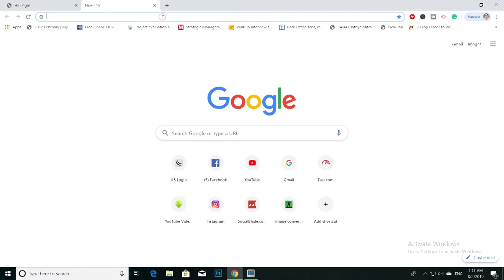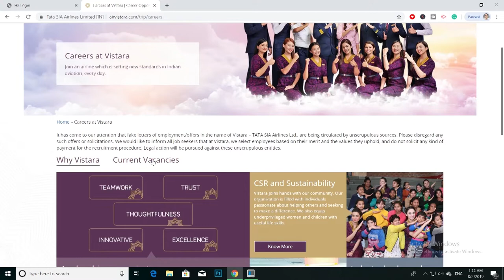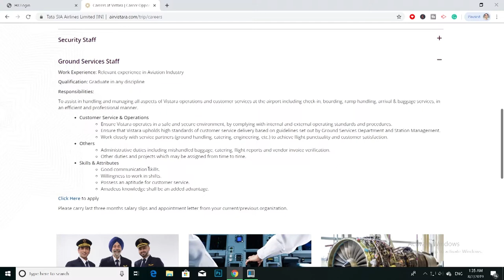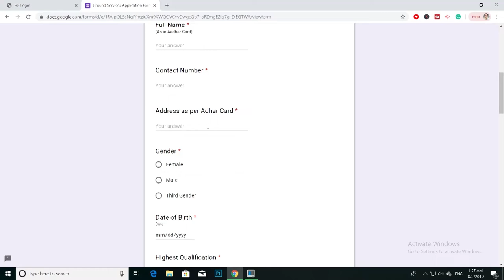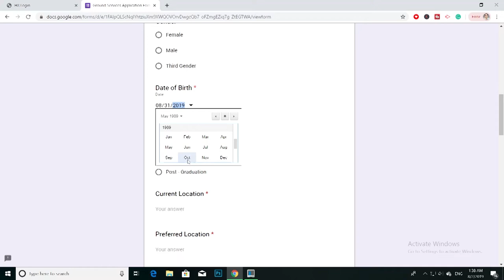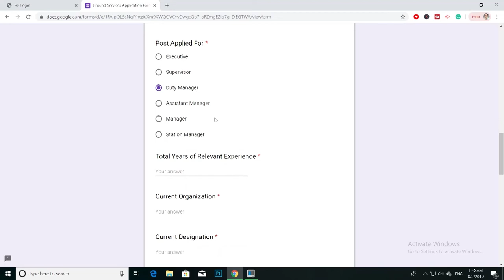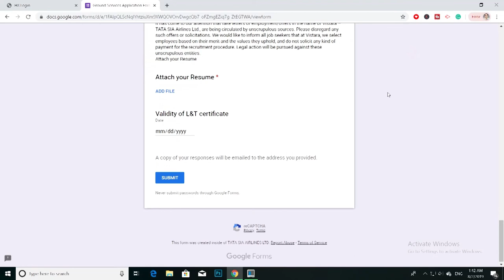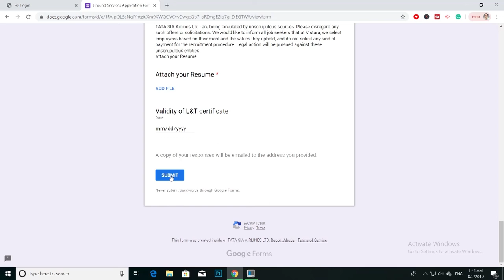How to apply for GROUND STAFF JOB in Vistara Airlines? | Ground Staff Jobs in Airport 2019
This video shows how to apply for ground staff jobs at the airport.
Vistara Airlines GroundStaff Jobs
Air India GroundStaff Jobs
Indigo GroundStaff Jobs
SpiceJet GroundStaff Jobs

Points to Remember about Air Vistara while preparing for your Interview:
1. Tata SIA Airlines Ltd. is operating as VISTARA which is an Indian Domestic Airline with its Head Office located at Gurgaon.

2. Air Vistara was started in 2013 and commenced its flying operations on 9th Jan,2015 with its flight between New Delhi and Mumbai.

3. TATA SIA Airlines is a joint venture of TATA Sons and Singapore Airlines.

4. The present Chairman of Air Vistara is Mr. Bhaskar Bhatt and CEO is Mr.Leslie Thng.

5. Air Vistara covers 22 Destinations within India with Airbus A320-200 and A320neo.

Note: I am not an official employee of Air Vistara Airlines. This video is just to provide necessary information to many young aviation job aspirants related to various Job Vacancies along with their Eligibility Criteria and Way of Applying at Air Vistara.